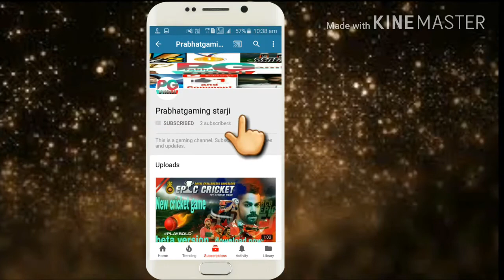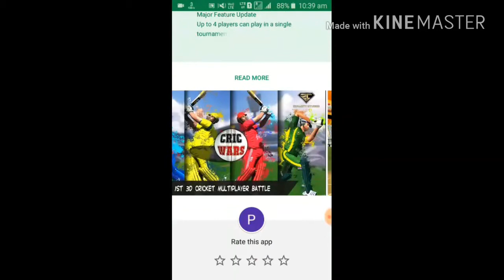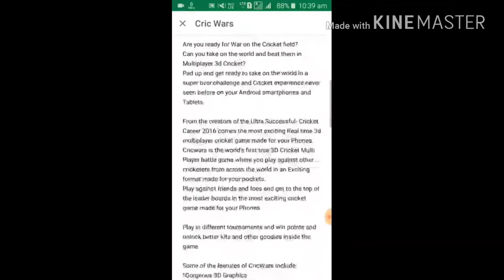COMMENTARY IN 6 LANGUAGES! !BEST MULTIPLAYER CRICKET GAME 'CRIC WARS' GAME REVIEW